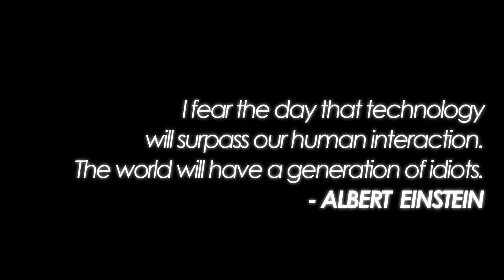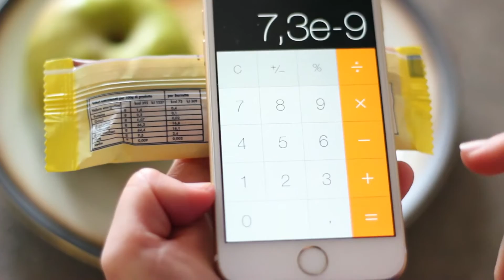MILLENNIAL GENERATION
A satirical comparison between the Three Wise Monkeys and generation Y - the Millennial Generation.

Director & Editor / Ilaria Pittaluga

Girl / Monika Jagiello
Mother / Antonella

Extras /
Elena
Edoardo
Kana
Ghimi
Julian
Ilaria

Award:
Best Director / Monaco Charity Film Festival 2015, Monaco Monte Carlo